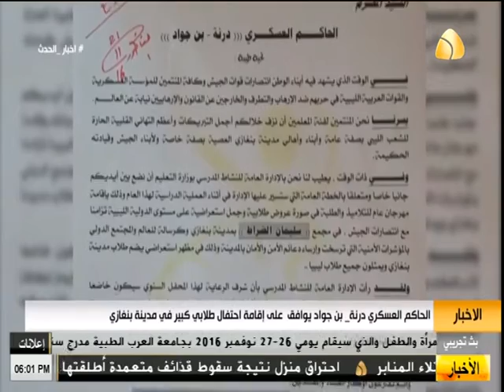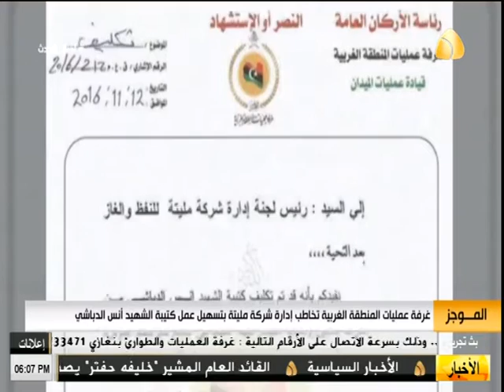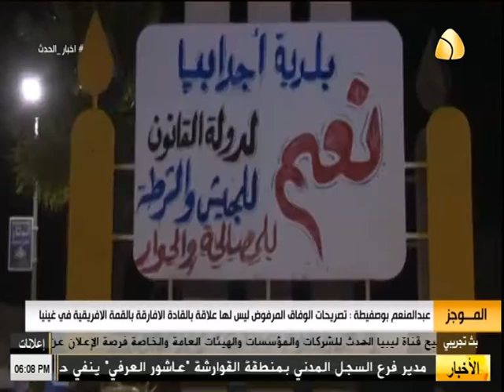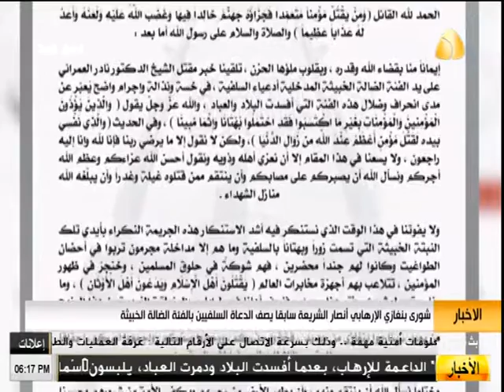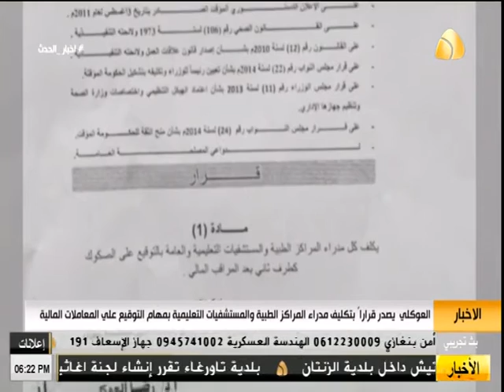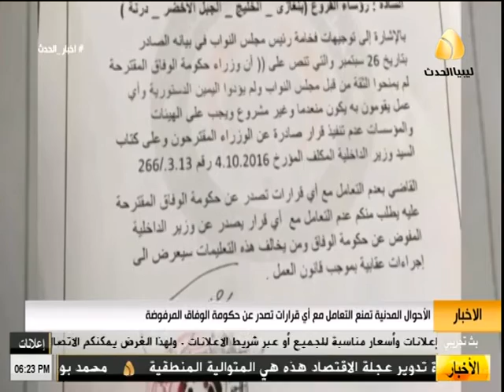نشرة الاخبار من قناة ليبيا الحدث ( 24/11/2016 )